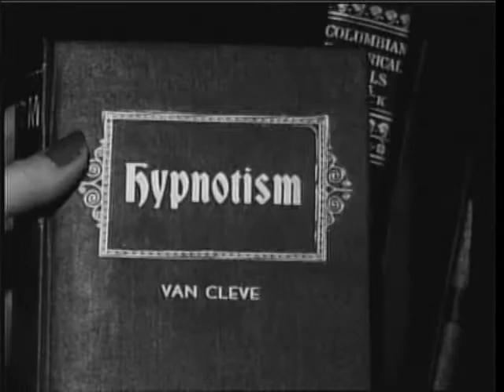Vanek Inc. I Masked I Trilogy I King Of The Zombies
The trilogy Masked underlined with footage from the Horror classic King Of The Zombies

Part One - Do Not Fear
Part Two - Run, Hide, Run
Part Three - Where To, Next?

Masked written and produced by Vanek Inc. LLC

King Of The Zombies
Directed by Jean Yarbrough
Produced by Lindsley Parsons
Written by Edmond Kelso